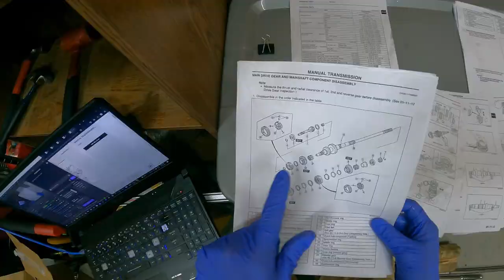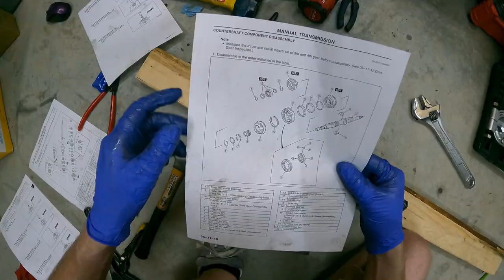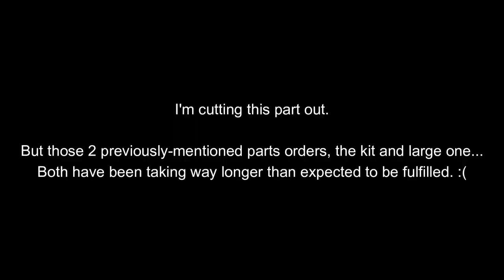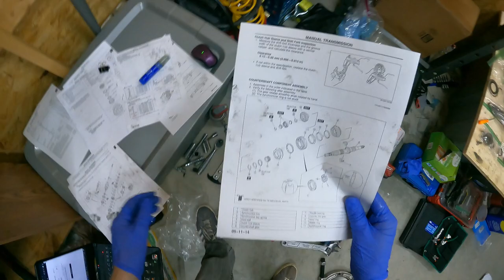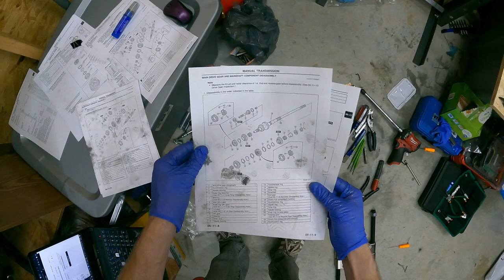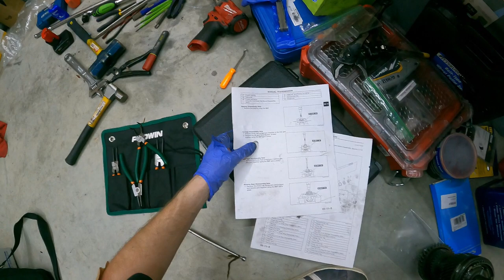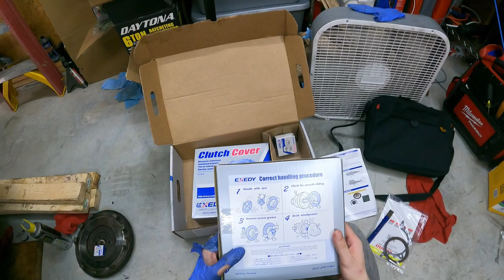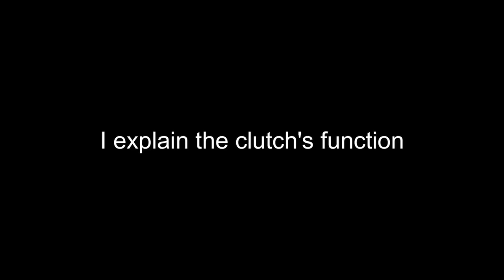NB Miata 6-Speed Transmission Rebuild - Episode 5 (Disassembly)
2001 Mazda Miata LS
6-Speed Transmission Rebuild
Episode 5 - Days 9 & 10 - Shafts Disassembly

Next episode... stuff
Next-next episode, reassembly

Resources:
- Transmission Manual PDF (Y16M-D)
(Closest manual for this transmission I could find) [Warning: There are some differences between this manual and this transmission, but are overall alike]
This link should go to the RX-7 Manuals tab. Under the RX-8 section, look for "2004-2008 Manual Transmission Workshop Manual"

If you want to know what specific tools I'm using, please let me know which ones in the comments!

If you want to see more of the process ahead of time, on my Twitch channel I have a highlights playlist of all the VODs.
I plan to edit and upload the whole process here, but it'll take quite a bit of time to finish.